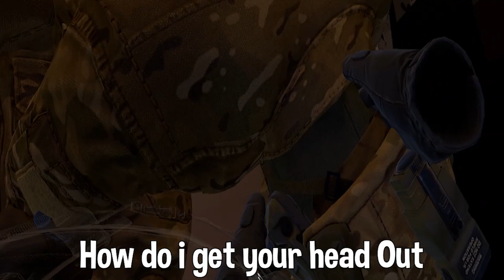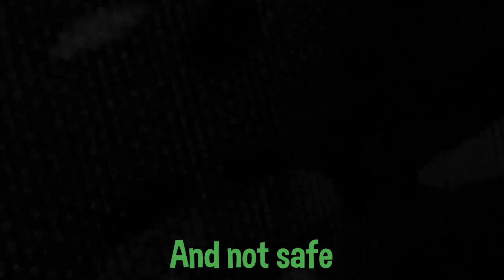Pavlov VR Wholesome Moments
This Pavlov VR Video is very Wholesome